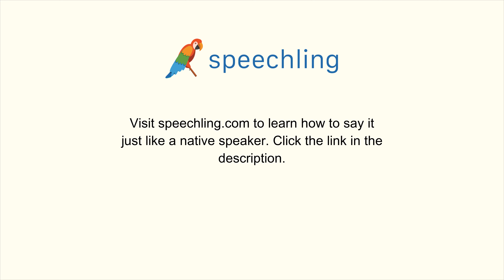英語で"難しい"の発音の仕方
男性コーチ
Challenging

女性コーチ
Challenging

難しい

難しい